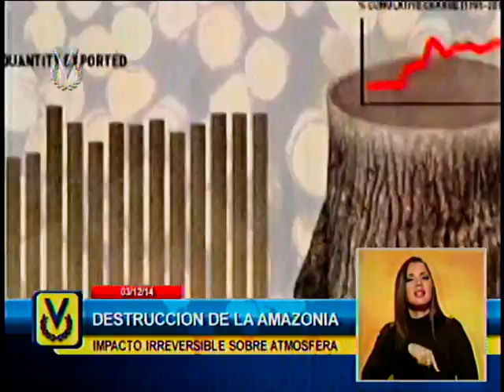Lo que pasa en el mundo: Emisión meridiana 03/12/14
Noticiero Venevisión te muestra todas las caras de la actualidad internacional en esta edición de "Lo que pasa en el mundo".